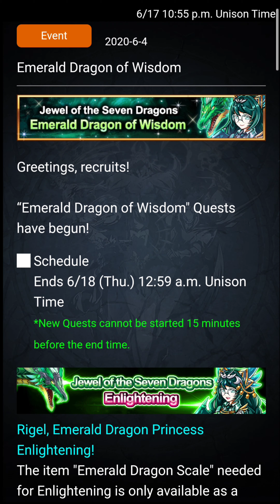Unison League : Emerald Dragon of Wisdom Dazzling Chlorite - Revolt